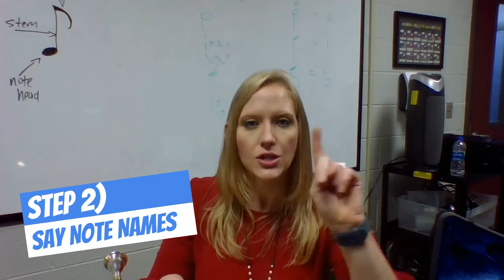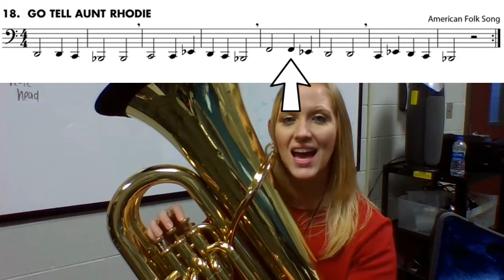Go tell Aunt Rhodie Tuba